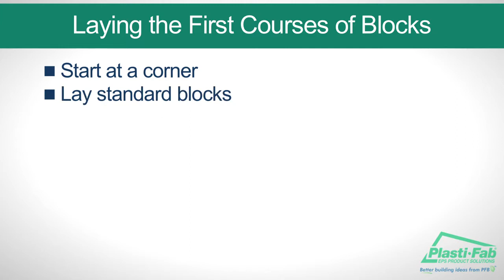Advantage ICF Installation Part 5 Installing the First Course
After steps 1-4 are complete, you are ready to begin setting your first course of Advantage ICF block.  In this section of installing your Advantage ICF System, we cover how to set the first block and subsequent blocks for the first course, filler blocks, cutting, and steel reinforcement requirements (rebar).

Follow along on pages 15 & 16 in the Advantage ICF Installation manual found

About the Advantage ICF System
The Advantage ICF System is a patented insulating concrete forming system consisting of two layers of expanded polystyrene (EPS) insulation connected with a web molded into the EPS insulation.

• Patented design
• Interlock aligned ties
• Strongest 8” corner
• Height adjuster T - block
• Clearly marked attachment

When the installed Advantage ICF System blocks are filled with concrete, an insulated, monolithic concrete wall of uniform thickness is formed. The result is a superior, energy efficient wall that will provide long-term energy cost savings and add resale value to the building.

About Plasti-Fab:
Plasti-Fab is a manufacturer of Expanded Polystyrene (EPS) products in North America. With over 50 years of industry experience, Plasti-Fab is committed to delivering customers its brand promise of “Quality, Service and Expertise”. Recognized as a leader in the North American EPS industry, Plasti-Fab provides technical expertise to assist customers in making the right product choice for their applications. It is committed to continuously developing new products and applications.
Plasti-Fab’s mission is to provide its customers with expanded polystyrene (EPS) Product Solutions for constructing energy efficient buildings, floatation for marine construction, lightweight fill and compressible fill for Geotechnical construction projects, and component solutions for Original Equipment Manufacturers.